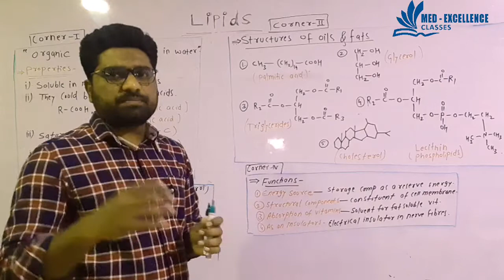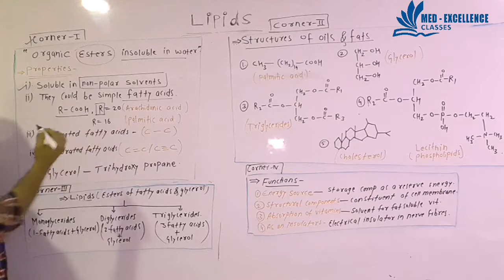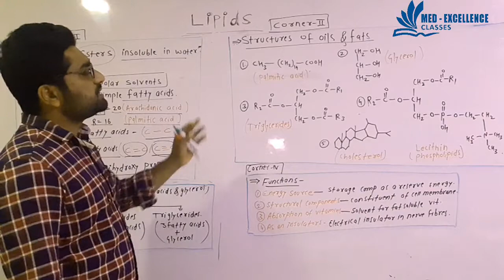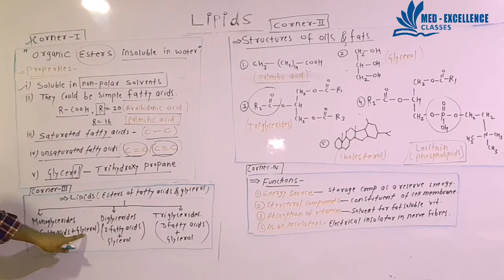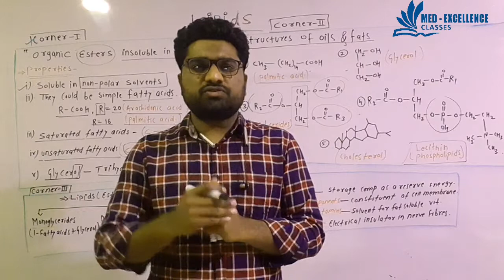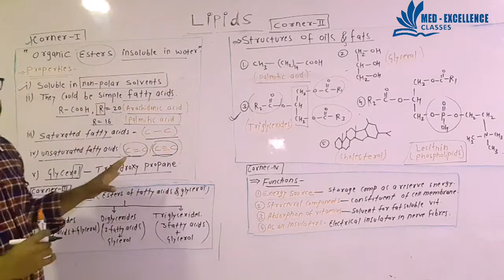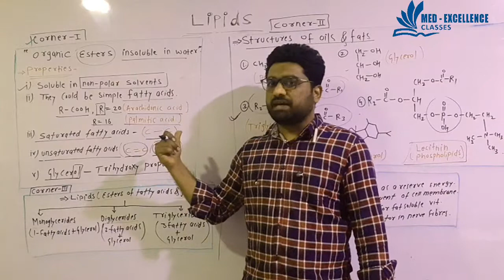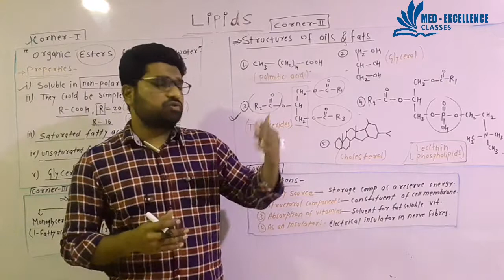Lipids[ Biomolecules] || 11th batch MED-EXCELLians